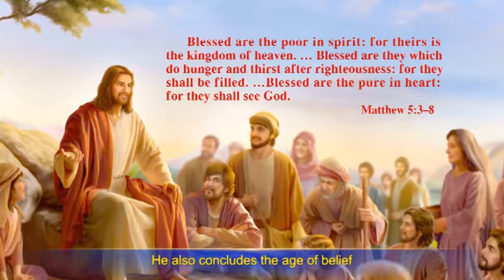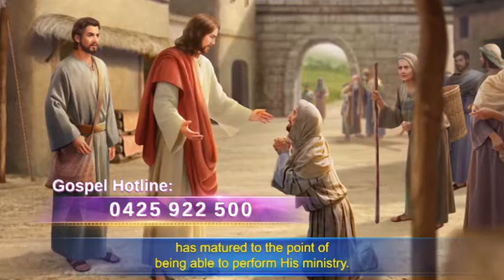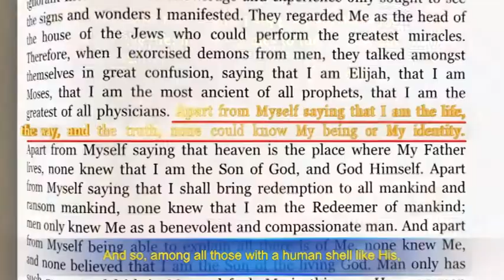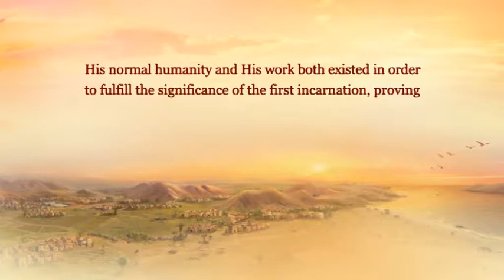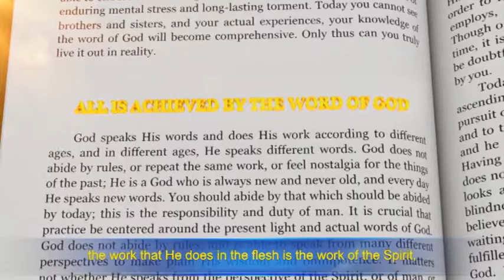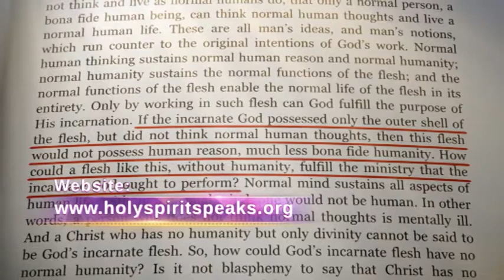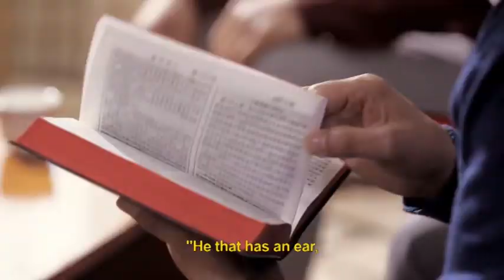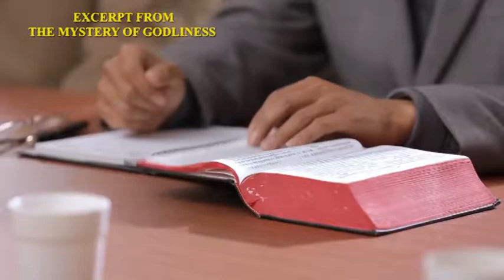Eastern Light Screening ZoneS01E23